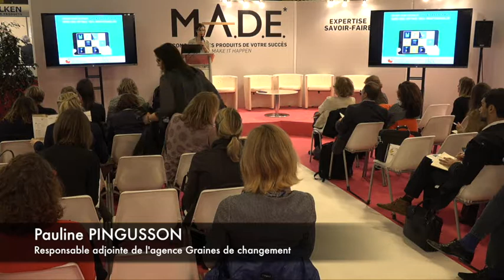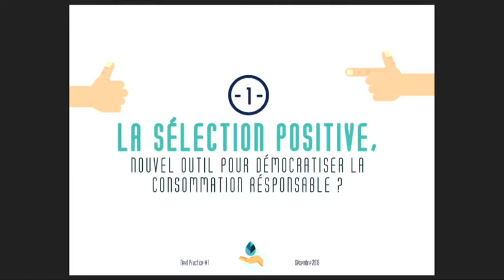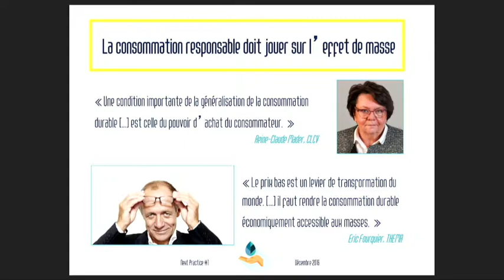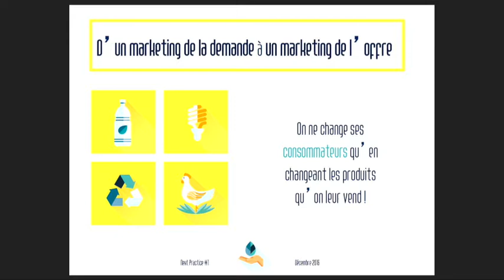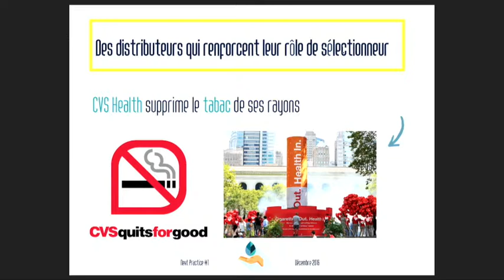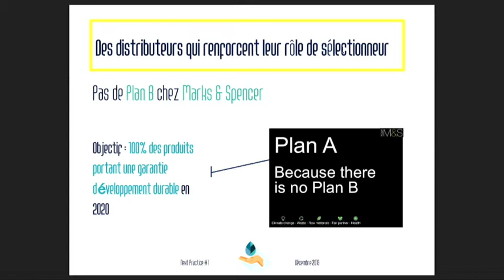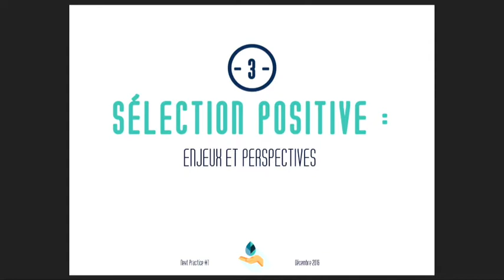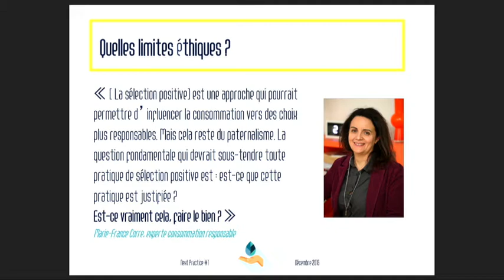3. Sustainability – The origin of products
Pauline Pingusson, responsable adjointe de l'agence Graines de Changement.
“Positive selection”: when the retailer aims to propose the best products, which have been selected for their nutritional, ecological, or environmental benefits.